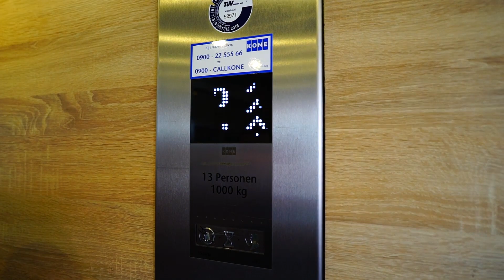SUNET NA ANJELO 2018 1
SUNET NA ANJELO 2018 1 AMSTERDAM